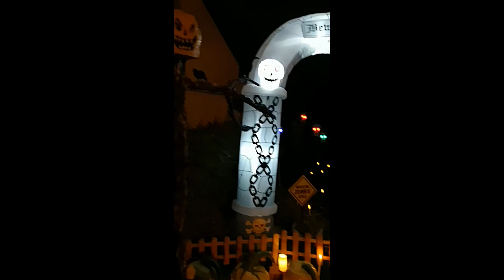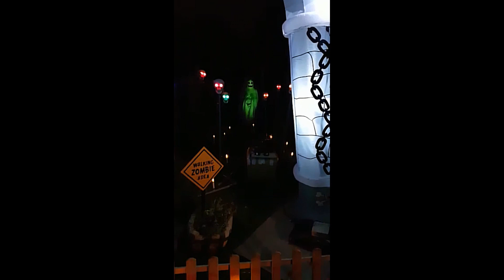Nuit d'Halloween 2019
La décoration et la soirée Halloween 2019

Cette page est dédiée à Halloween. Création de décors ou d'animations.